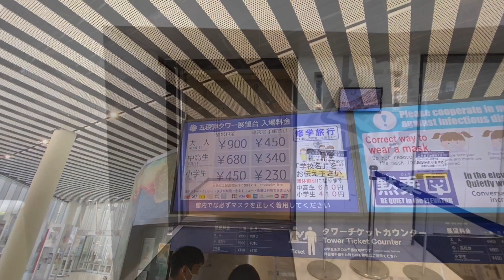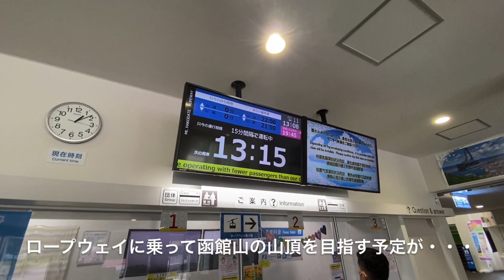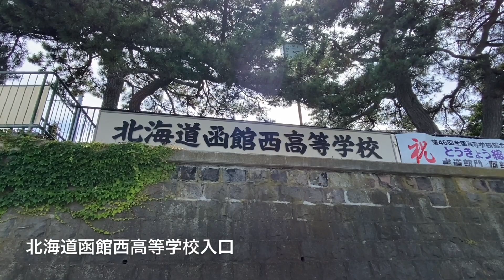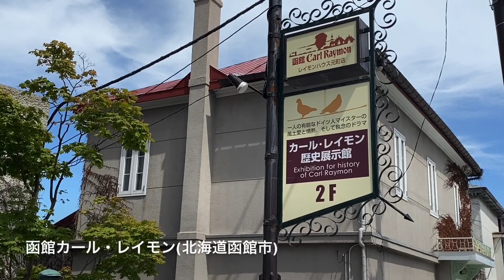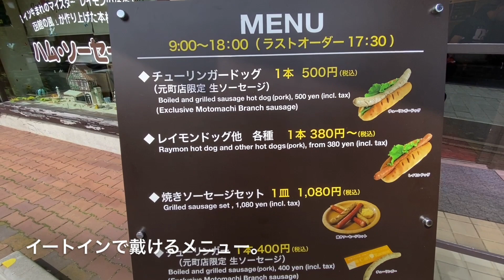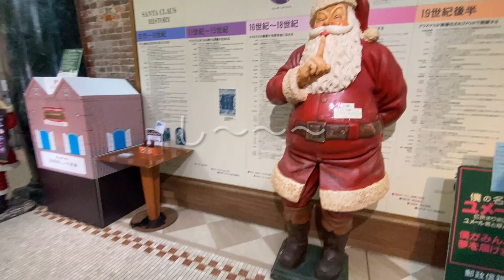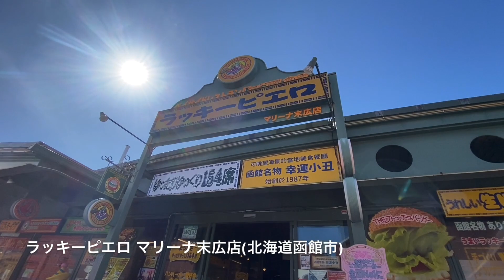【わくわく盛り沢山♪】函館市内観光 １日コースをご紹介（函館グルメ／ベイエリア／元町エリア＋五稜郭）【グルメ刑事の法則】北海道／vol.385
今回は、「函館市内観光 １日コース」のご紹介動画です。
函館市内のグルメスポット＆観光スポットを１日で廻るプランを組立、動画でご紹介させて頂きます。
是非、旅のご参考になれば幸いです。
魅力ある函館へ足を運んでみてはいかがでしょうか。

‹関連サイト›